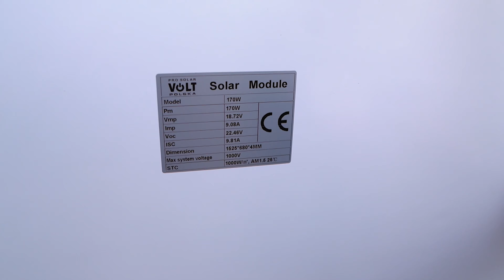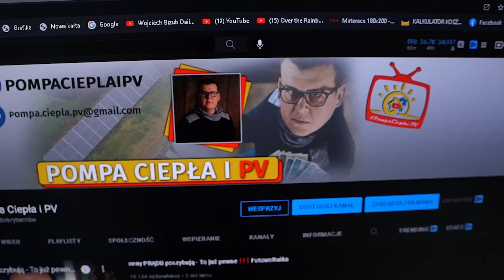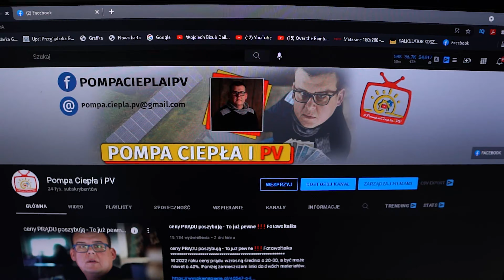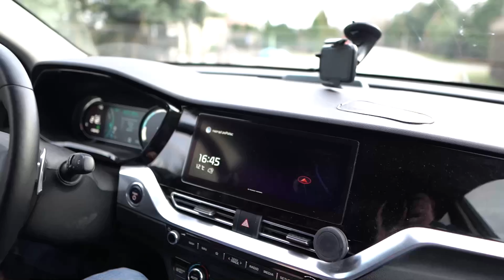📢 Pompa Ciepła i PV ❌ Fotowoltaika ❌ Sprawdź to koniecznie ❗❗❗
Zapraszam na INSTAGRAMA:
❌ WSPÓŁPRACE i PROMOCJA ❌
Jeśli chcesz się ze mną skontaktować, NAPISZ PROSZĘ
Chmura TAGÓW:
"Patronite"